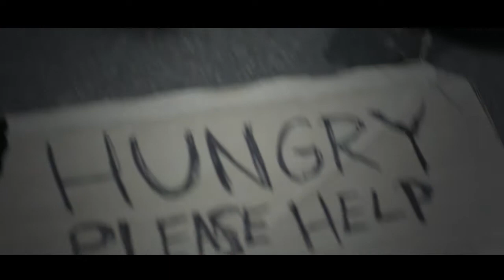Delerium f. Kreesha Turner - 'Dust in Gravity' HD (Directed by Stephen Scott & Mike Portoghese)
Directors: Stephen Scott & Mike Portoghese
Cinematographer: Simon Shohet
Editor: Stepehen Scott
FX: Mike Portoghese
Production: Fireboy Films
Post: Common Ground Arts
2009